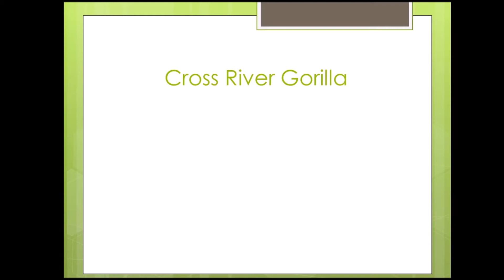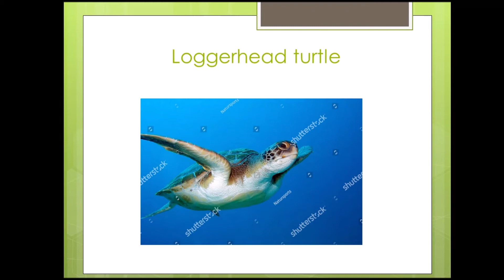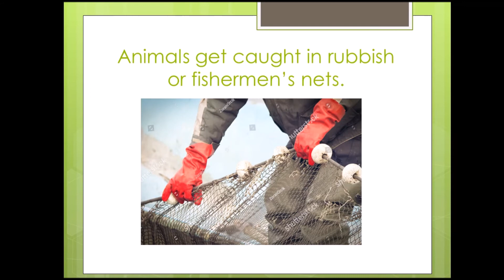J5GJAPT2-1- Endangered species